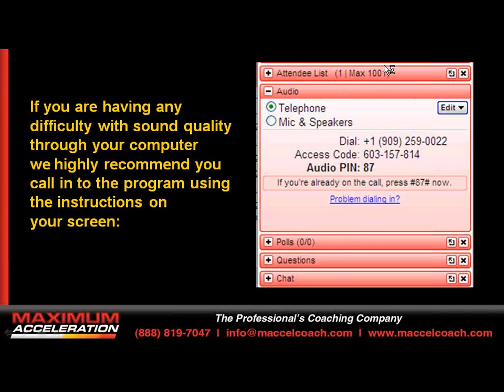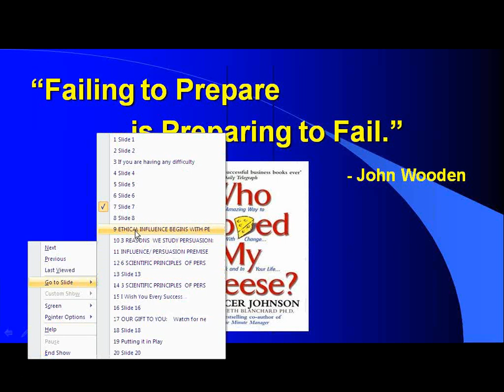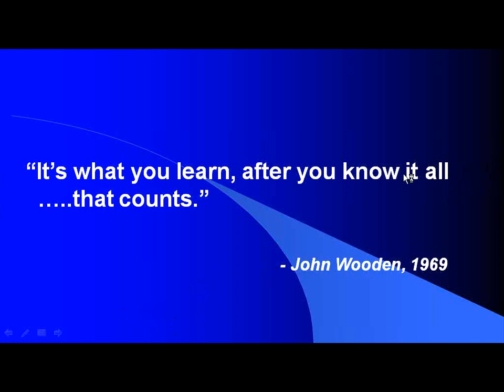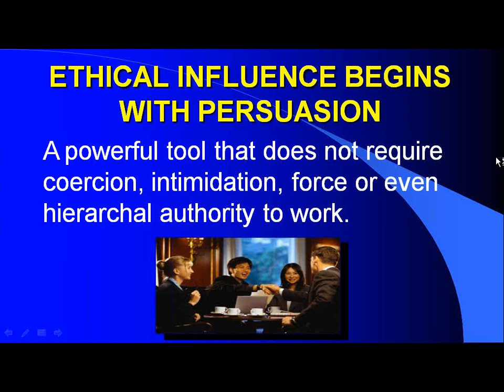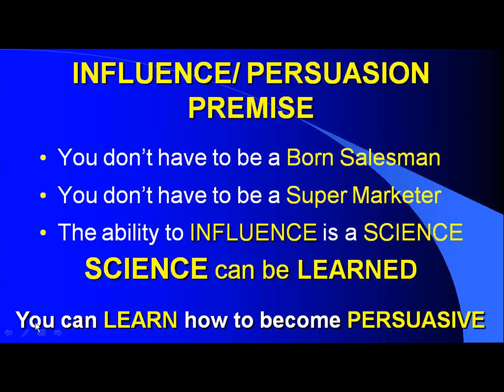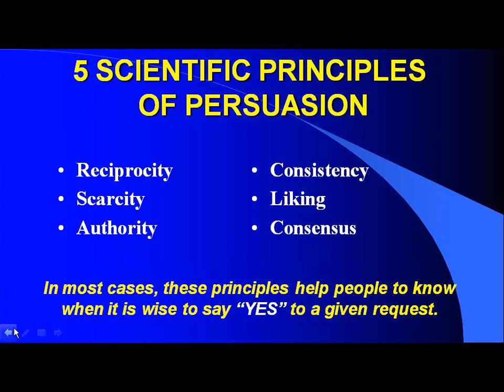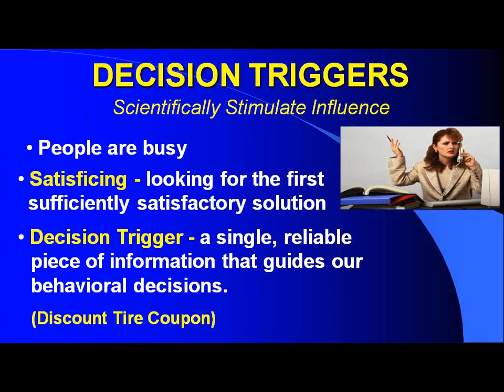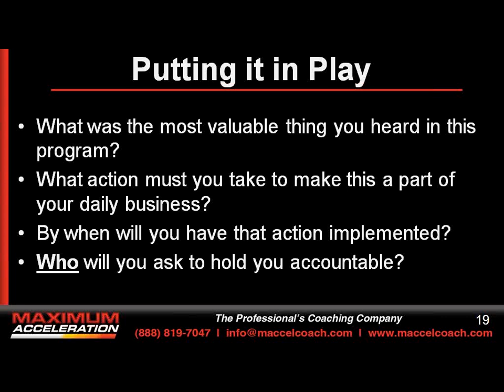Greg Frost Presents: The Power of Ethical Influence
Presented by Greg Frost,  CEO, Frost Mortgage Lending Group / National Mortgage Industry Trainer / Cialdini Method Certified Trainer (CMCT)

In this session, Greg Frost reveals the proven science behind ethical influence, based on Dr. Robert Cialdini's Principles of Persuasion. After completing exclusive training with Dr. Cialdini -- the author of Influence: Science and Practice -- Greg Frost has become one of the few certified instructors of Cialdini's philosophies in the nation. Learn how to implement these winning strategies in your day-to-day business.

Key Take-Aways:

• An introduction to Dr. Robert B. Cialdini's Six Principles of Persuasion.
• Why it's important for you to implement Cialdini's universal principles of persuasive psychology in your mortgage business.
• Learn how to present yourself in a way that makes all prospects and clients want to say, "Yes!"
• How to quickly recognize "moments of power" as key opportunities to implement persuasive strategies.
• How to genuinely influence people -- in an ethical manner -- to work with you.
• FREE strategy session with a Maximum Acceleration Coach to put these ideas into action.